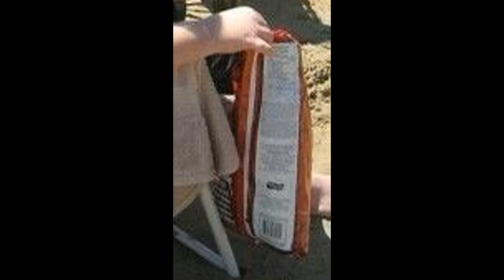Anxiety Diamond / Rippzie 9 / Irreducivle [ THIS IS REAL ]